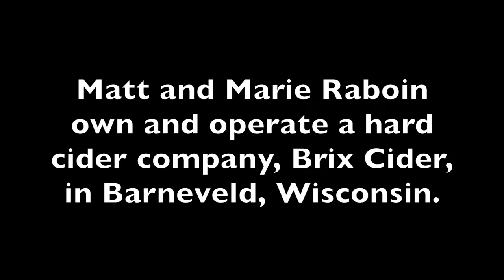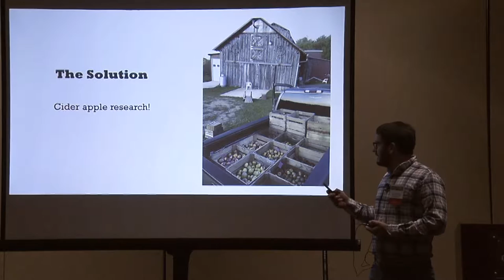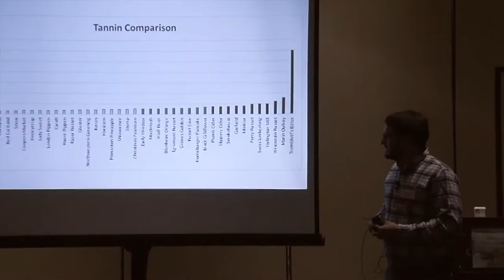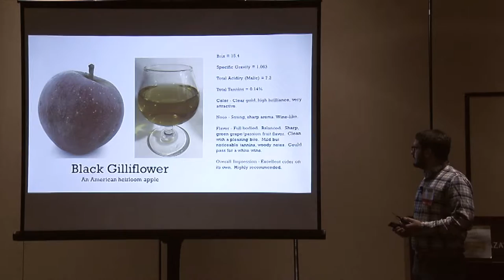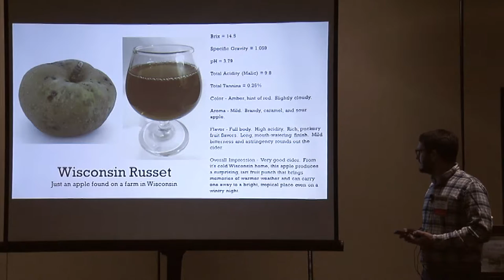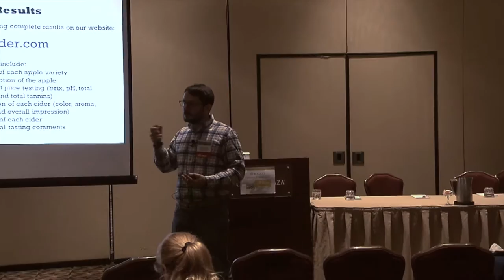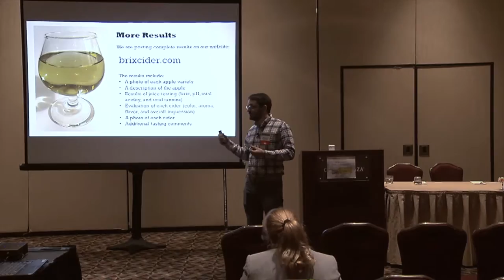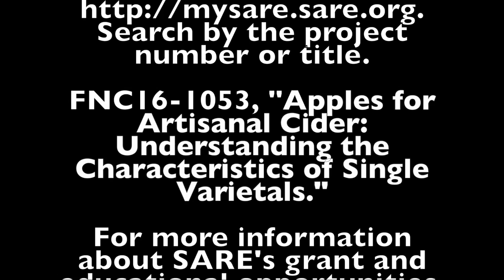Apples for Artisanal Cider with Matt Raboin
Matt and Marie Raboin own and operate a hard cider company, Brix Cider, in Barneveld, Wisconsin. This video is Matt's NCR-SARE Farmers Forum presentation at the 2017 Illinois Specialty Crops, Agritourism, and Organic Conference, "Apples for Artisanal Cider: Understanding the Characteristics of Single Varietals."